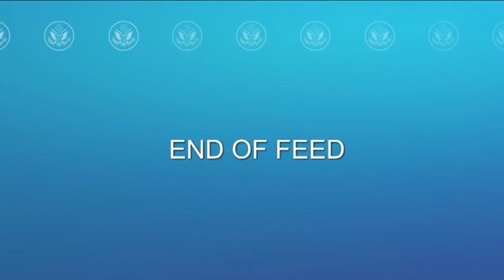State Department Holds Briefing As Biden Kicks Off First Foreign Trip As President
The State Department holds a briefing as President Biden heads off for his first foreign trip since being elected to the presidency.